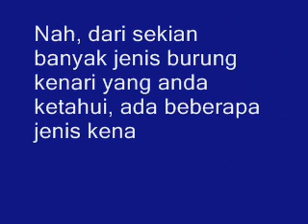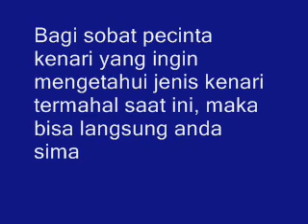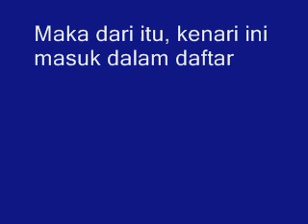Inilah Kumpulan Jenis Burung Kenari Termahal Saat Ini Yang Harus Diketahui